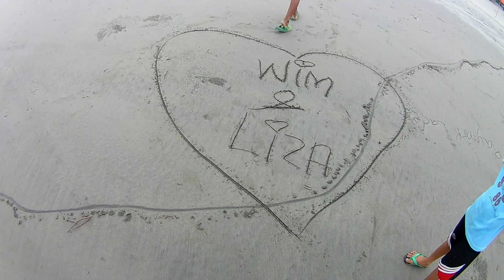Bagasbas Beach Daet